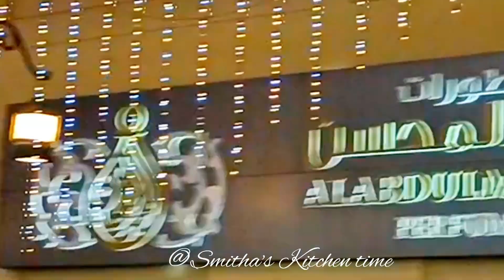കുവൈറ്റ്‌ സിറ്റിയിലെ സൂക്കിലെ കാഴ്ചകളും National Day February 2023 | Kuwait City | Maliya